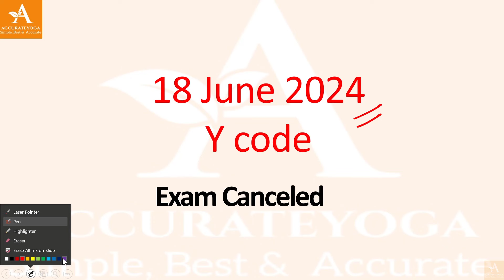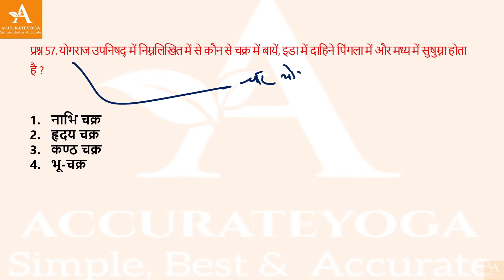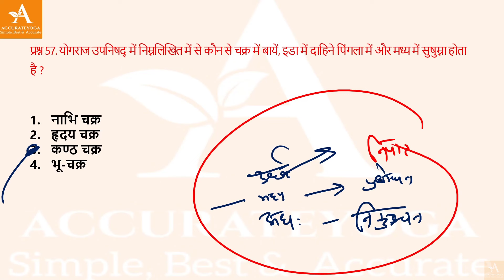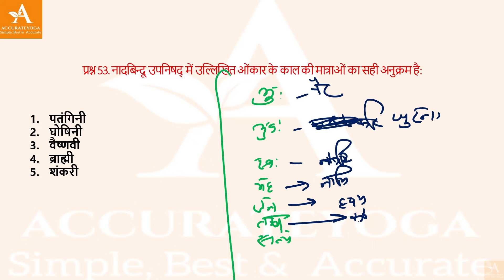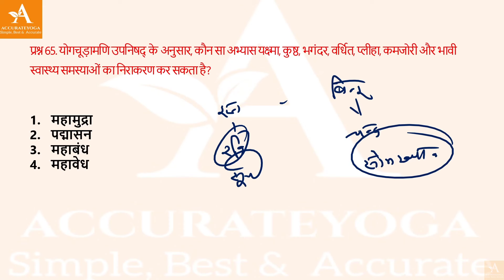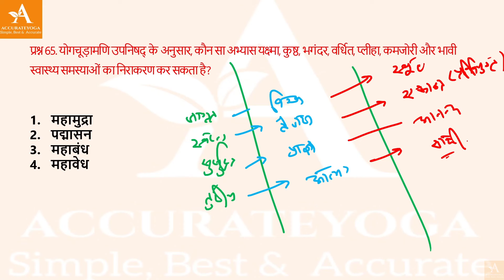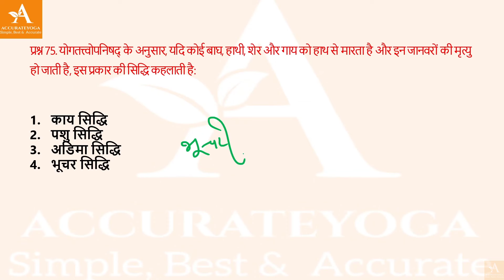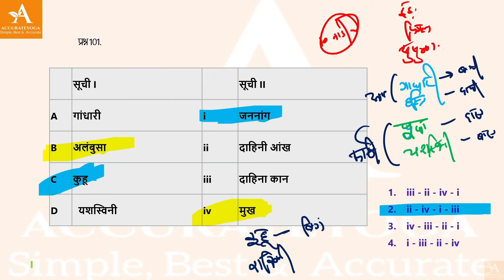Unit 03 Yoga Upnishad PYQs (18 Jun 2024 Exam) | Accurate Yoga